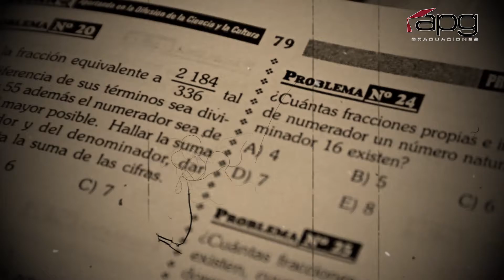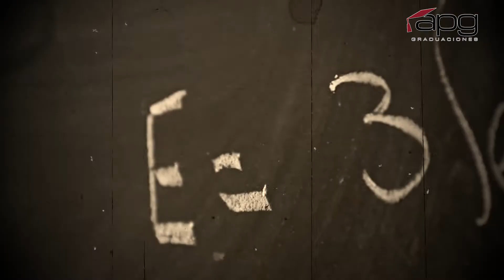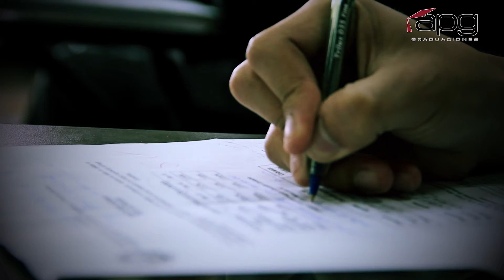GRADUACION 21 DE OCTUBRE - UNI ING. ECONOMICA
SE CULMINO UNA GRAN ETAPA EN LA VIDA UNIVERSITARIA DE LOS JOVENES DE LA UNIVERSIDAD NACIONAL DE INGENIERIA.

SIMBOLO DE EXITO

APG GRADUACIONES RUMBO A SUS 25 AÑOS!!